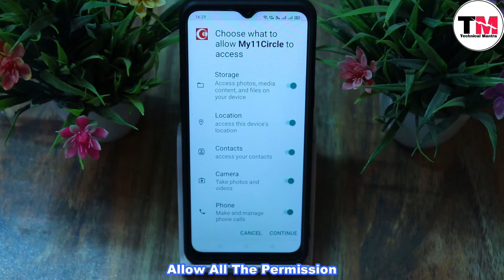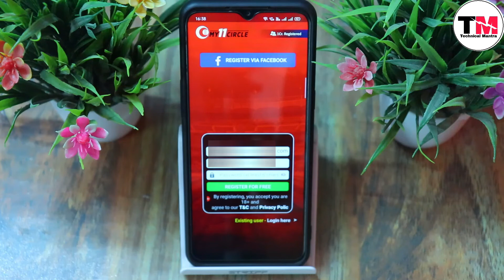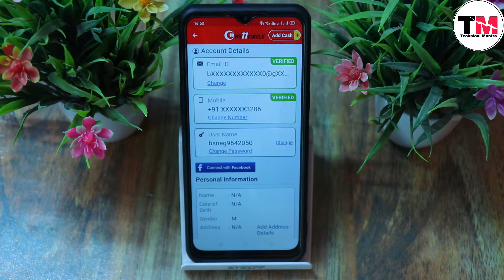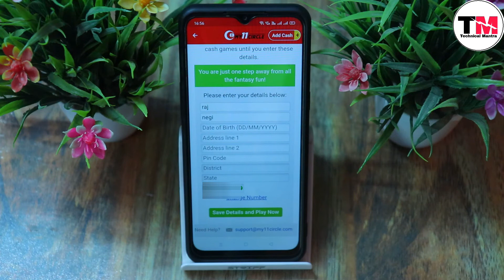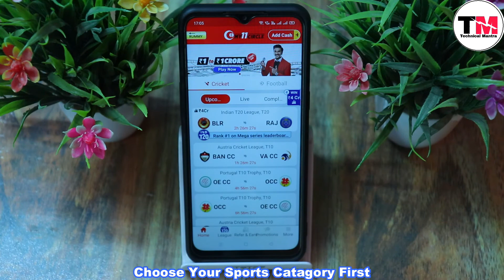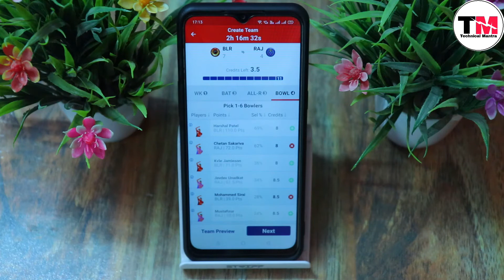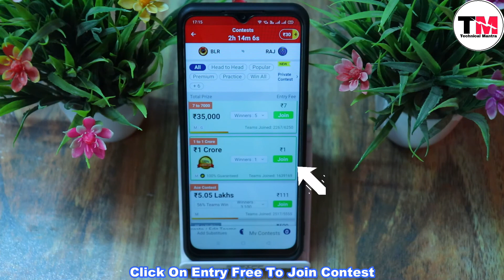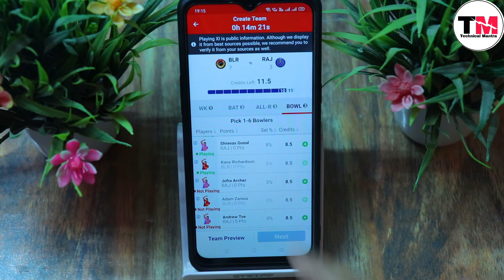How To Create My11cirlce Account ? II How To Use My11cirlce ? How To Play My11cirlce II My11circle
Hi All,

In This Video You Will Learn All The Basic Details About My11circle Account Like ( How To Create My11cirlce Account ?, How To Change My11cirlce Personal Information ?, How To Create Team In My11cirlce  Account ? How To Change Team After Toss In My11cirlce Account ? How To Add Money In My11cirlce Account ?

Please Note It Carefully I made This Video Just for Knowledge Purpose.
Such Fantasy sports games involve risk Therefore I Request You to Do Your
Own Research Before investing any Money. I don’t Promote OR Force it To Play.
It’s 100% your own choice.

The laws in Assam, Andhra Pradesh, Odisha, Telangana, Tamil Nadu,
Nagaland and Sikkim are unclear on games of skills that may
Be played for a fee. Hence, residents of these states are not
Permitted to join any cash contests on Available Fantasy League
In India.

If You Have Any Query Just Join Our WhatsApp Group And We Will Try To Contact You

 How To Create My11cirlce Account ?
How To Change My11cirlce Personal Information ?
How To Create Team In My11cirlce  Account ?
How To Change Team After Toss In My11cirlce Account ?
How To Add Money In My11cirlce Account ?
How To Register In My11Circle App ?
How To Create Account In My11cirlce App ?
How To Play My11circle Game ?
My11cirlce Vs Myrummycirlce ?
My11cirlce main account kaise banaye
My11cirlce main paise kaise add kare
My11cirle main team kaise banaye
My11cirlce main personal information kaise bhare
My11cirlce kaise khele

Note- NOTE: ALL THE IMAGES/PICTURES SHOWN IN THE VIDEO BELONGS TO THE RESPECTED OWNERS AND NOT ME... I AM NOT THE OWNER OF ANY PICTURES SHOWED IN THE VIDEO Copyright Disclaimer Under Section 107 of the Copyright Act 1976, allowance is made for "fair use" for purposes such as criticism, comment, news reporting, teaching, scholarship, and research.